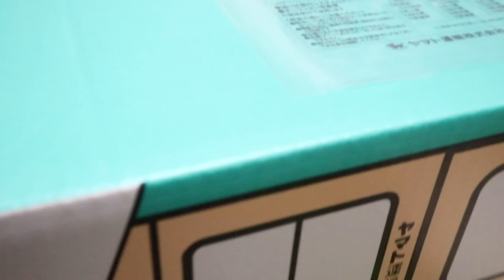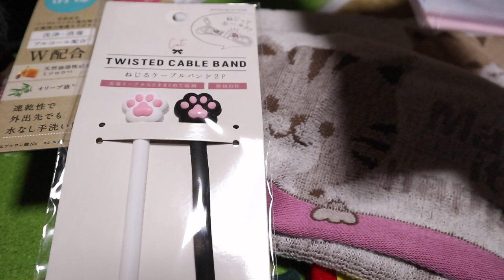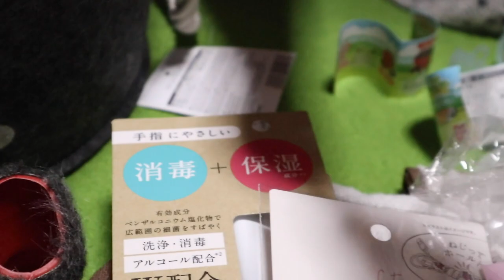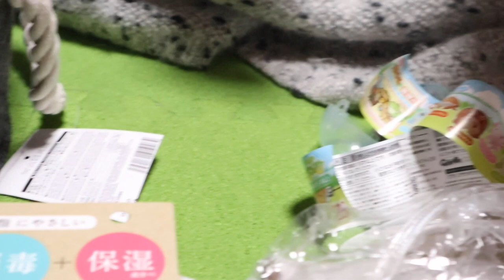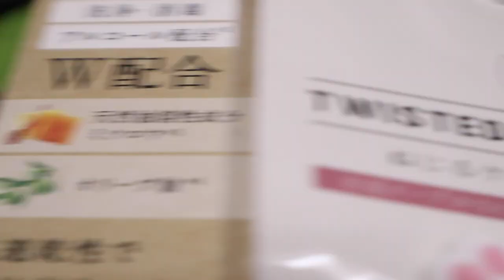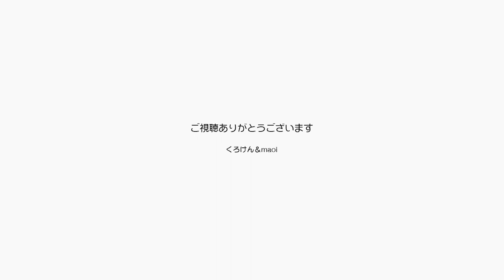プレゼントをありがとう！さあクリスマスに向かって【Jean & Pont 2316】2020/11/25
いつもいつもプレゼントをありがとうございます。
クリスマスのグッズも楽しみですが、キャットハウスやキャットベッドはジャンくんとポンちゃんがお気に入りでジャンバンに入っています！
さあ、まずはジャンくん９周年、そしてクリスマスへ！！。